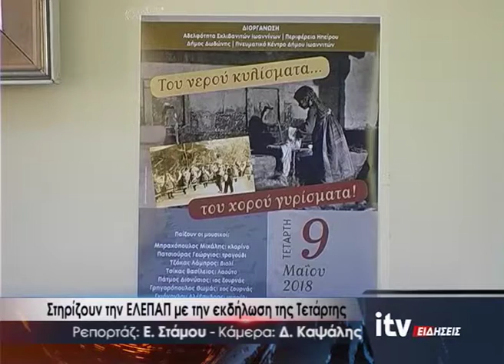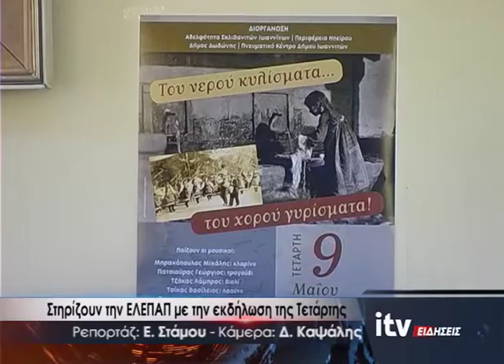Στηρίζουν την ΕΛΕΠΑΠ με την εκδήλωση της Τετάρτης - ITV ΕΙΔΗΣΕΙΣ - 7/5/2018